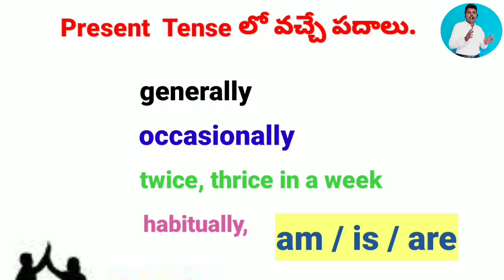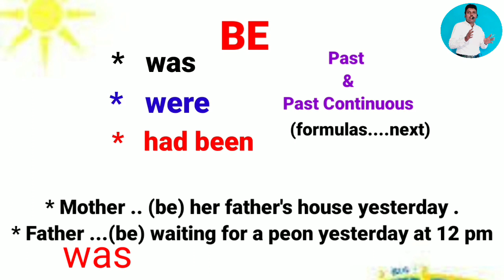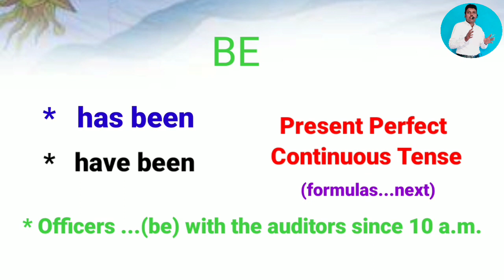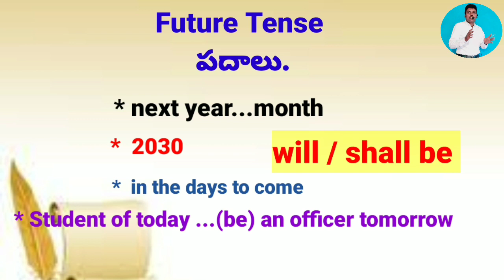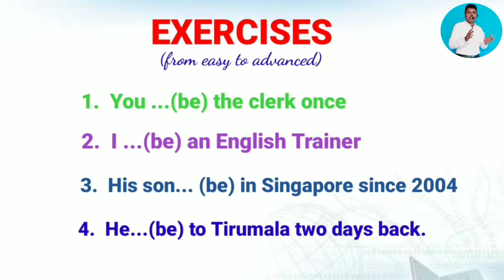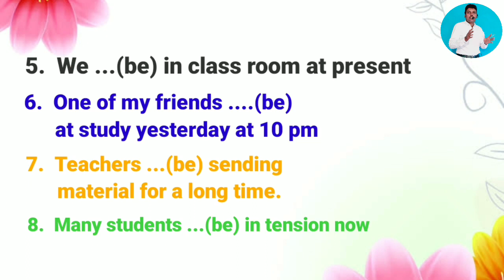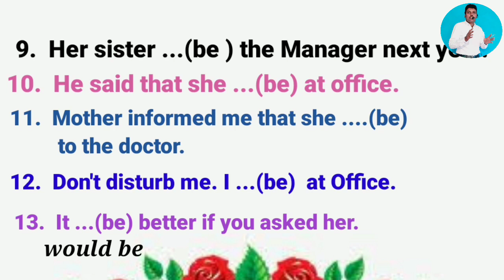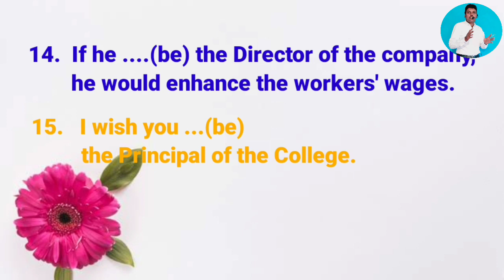' BE ' ADVANCED COMPETITIVE BITS (TET/DSC/SSC/BANK)Common To Latest Bit TIps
Easy గా bits ను competitive exam లో అడగడం ఎపుడో మానేశారు. ఎక్కువ పోటీ ఉండడం తో కొంచెం typical గా trick గా అడగడం జరుగుతోంది. ఇది మనం ఎలాంటివి అడుగుతున్నారో easy గా కనుకోవచ్చు. పాత material ను చూస్తూ, ఎదో అలా చదివేద్దాం అని పోతే competition లో ముందుకు రావడం కొంచెం కష్టమే...
ఏవి చదవాలో తెలిస్తే rank రావడం చాలా చాలా easy నే..
coaching centres లో వీడియోస్ లో మీకు easy గా చెప్పి encourage చేయచ్చు కానీ అవి ఇప్పటి exams కు ఏ మాత్రం పనికి రావు.   మారుతున్న పోటీ తో bits కూడా మారుతున్నాయని గమనించ గలిగి ముం
దుకు వెళితే success మనదే...
కష్టపడి చదవడం అందరికి వచ్చు...కానీ ఏవి చదివితే everest rank తెచ్చుకో గలమో అని కనుక్కున్నప్పుడే success మన చేతులో ఉంటుంది ..All The Best...

dsc english grammar,dsc english classes,dsc english syllabus,dsc english willow bat,dsc english content,
dsc english previous papers,
dsc english content classes in telugu,
dsc english bits,dsc english articles,
dsc english app,dsc english school assistant syllabus,ap dsc english,
ap dsc english classes,ap dsc english grammar,ap dsc english methodology,
sagar lincy dsc english classes,ap dsc english content material,c guru dsc classes english,english content for dsc,english grammar for dsc sgt,
english grammar for dsc,
english classes for dsc,
english methodology for dsc,
english bits for dsc,english syllabus for dscEnglish RC Reddydsc english grammar,English rcreddyRC Reddy Englishdsc english articles,dsc english app,dsc english school assistant syllabusap dsc english syllabus,
dsc condor winger english willow bat,
english grammar for dsc sgt,english grammar for dsc,english bits for dsc,
english syllabus for dsc,
hsc english paper,hsc english 1st paper,hsc english grammar,
hsc english paper solution 2020,
hsc english paper 2020,hsc english paper presentation,hsc english question,dsc english classes in telugu,
dsc english method,dsc englishmethodology material,
dsc english parts of speech,
dsc english proficiency test,pcv dsc english,dsc sa english classes,ap tet dsc english classes,dsc sa english syllabus 2018dsc english grammar,
dsc english classes,dsc english syllabus,dsc english willow bat,
dsc english content,dsc english previous papers,dsc english content classes in telugu,dsc english bits,
dsc english articles,dsc english app,
dsc english school assistant syllabus,
ap dsc english,ap dsc english classes,
ap dsc english grammar,ap dscenglish methodology,ap dsc english content,
ap dsc english proficiency test,ap dsc english grammar in telugu,ap dsc english syllabus,dsc condor winger english willow bat,dsc condor drive english willow bat,dsc cricket bat english willow,

dsc english

english bits for dsc,

English RC Redydsc english grammar,

English rcreddy

RC Reddy English
dsc english classes,ap dsc english syllabus,
dsc condor drive english willow bat,
dsc cricket bat english willow,
dsc english grammar bits,
dsc english classes sgt,dsc english class in telugu,
dsc english content classes,
sagar lincy dsc english classes,
ap dsc english content material,
c guru dsc classes english,
english content for dsc,
english grammar for dsc sgt,
english grammar for dsc,english bits for dsc,english syllabus for dsc,dsc english grammar classes,
dsc english grammar tenses,
dsc english grammar in telugu,
dsc english grammar classes in telugu,dsc english grammar pdf,
tet dsc english grammar,hsc english,
hsc english paper,